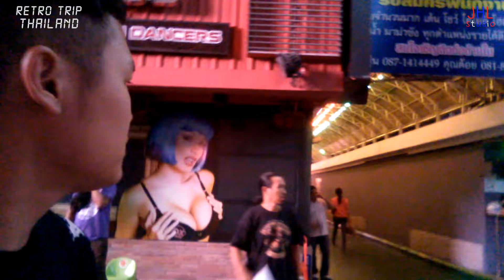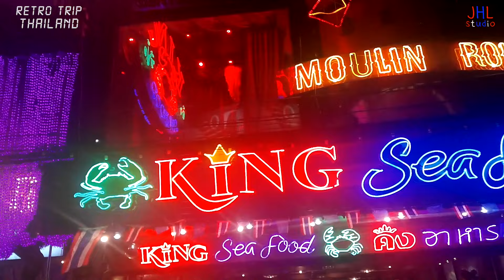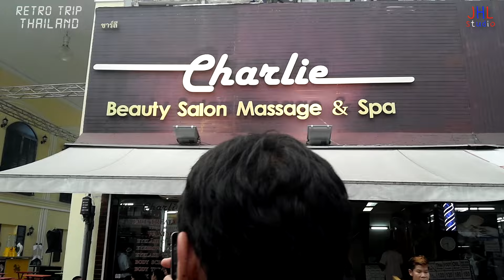🔙 🕰️ 레트로 여행 retro trip 🇹🇭 태국 (방콕, 파타야) 2014 / Thailand 2014 / #2014#Thailand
[레트로 여행 retro trip]
: 옛날 해외 여행 영상 모음.
  화질, 재미, 정보 등은 현저히 떨어짐.
  잠자고 있던 예전 영상들, (내가) 보려고 만든 영상.